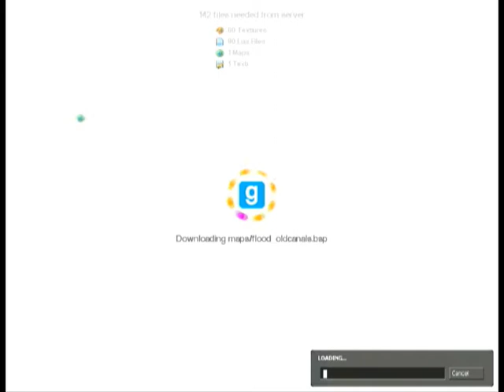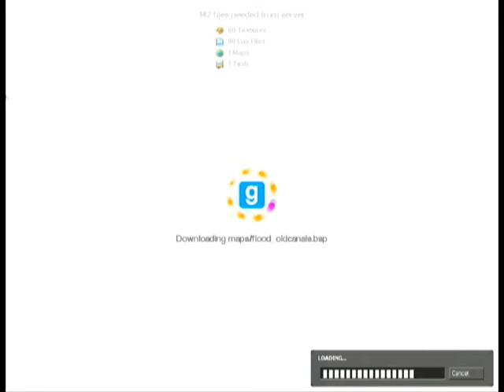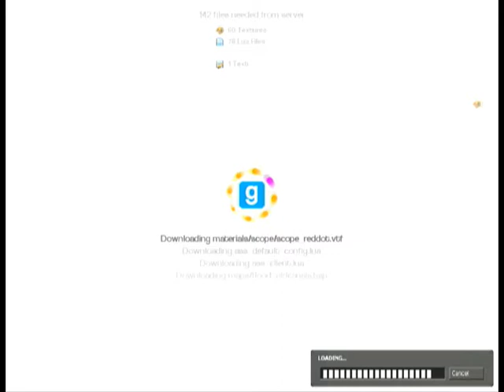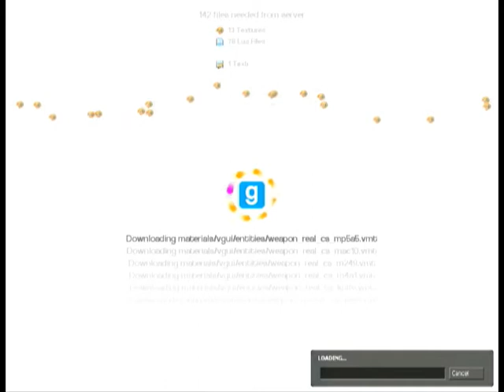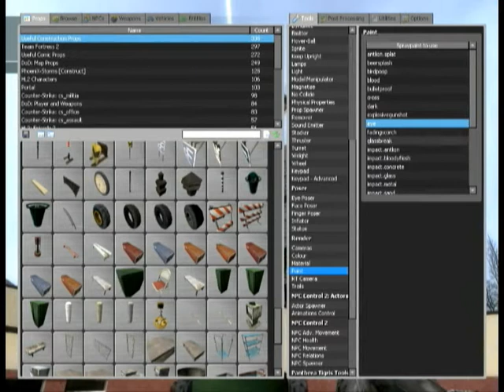From My Gmod Vault :D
Watch in HQ if your cool.
Just some random clips taken out of my collection of the last month or so of film(theres more but 10 min limit and not going to upload another 3). This is mostly just me (and friends!) pissing about on games.. Pretty much needed to upload this due the fact it was taking up around 20gb of hdd for no real reason. Was planning to do somthing else but gave up so i just put them all together and mixed em all up into a big tasty chunk :D

Cast (if you can call it a cast.. some of it they didn't know i was filming anyway)

Randomly building the robots on garrys mod
Mr sheep
Sgtlion

Killing floor
Joe r (lankydwarf) (The one i called a fag :D)

Moree gmod (on the slopes)
Sgtlion
Mr sheep

Moreeee gmod (playing flood on that thing building boats)
Againnn Sgtlion and Mr sheep

MOREEE GMOD (roleplay with the sofa and boxxy)
Joe r (lankydwarf)
Ginge (Ginge)
Jason